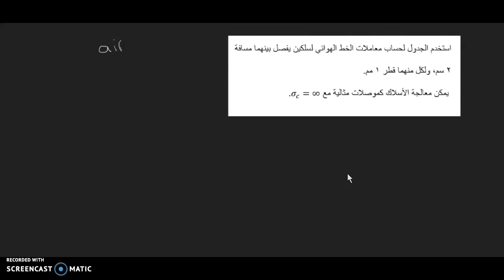الكهرومغناطيسية التطبيقية - محددات خطوط النقل - بين خطين كهربائيين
من المهم جدًا دراسة خطوط النقل، فهي الأداة التي تمكنك من قراءة هذه السطور، ولهذه الخطوط محددات مهمة، وهي الموصلية والمقاومية والمحاثة والمواسعة، في هذا الفيديو سندرس المحددات بين خطين كهربائيين.